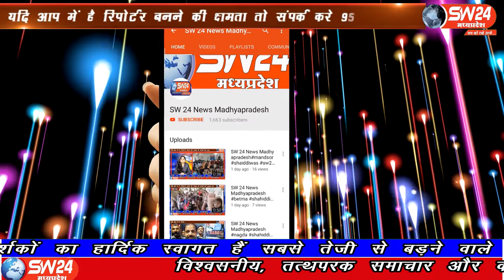SW 24 News Madhyapradesh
भोपाल सिरोंज के ग्राम साखला में गरीब परिवार के घर में एक अदभुत बच्ची जन्मी है जिसके जन्म से ही हाथ व पैर नहीं है एवं बच्ची स्वस्थ बताई जा रही है